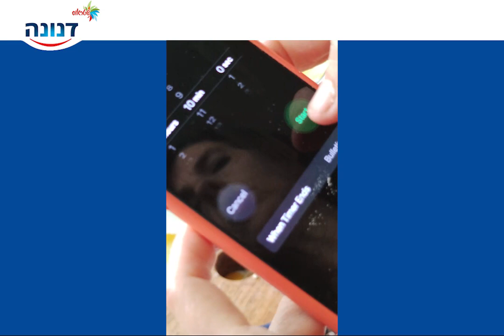הבוחשת ליוגורט: קראמבל